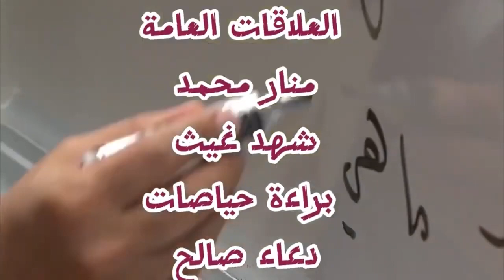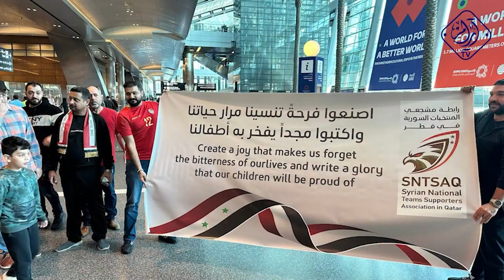السيد محمد ابو ريان - برنامج في قطر